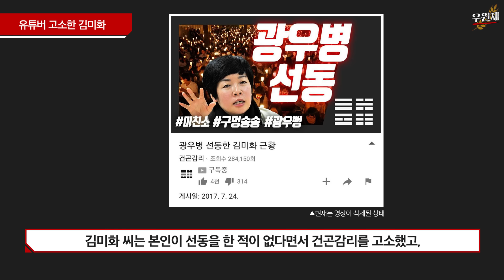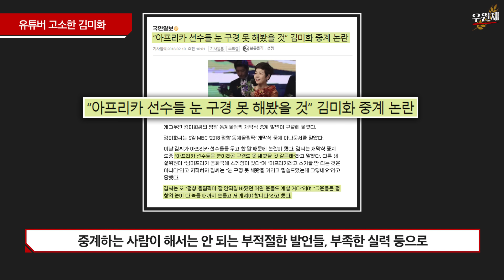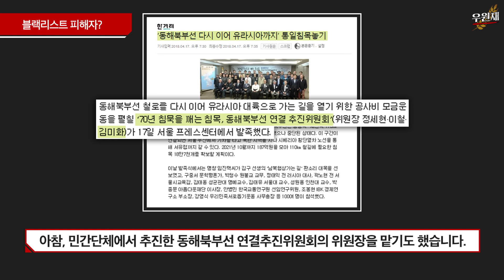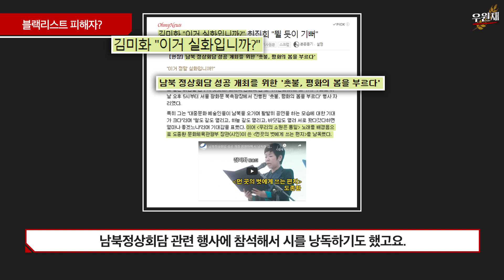김미화 씨, 저도 고소하실 건가요?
김미화가 본인에 대한 비판을 대하는 방식